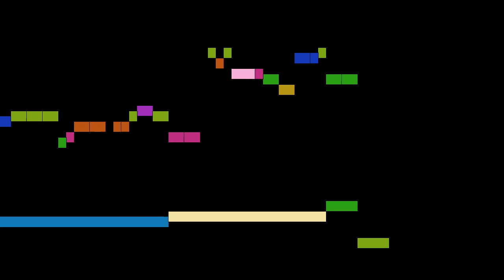Porpora - Semiramide riconosciuta, part 10